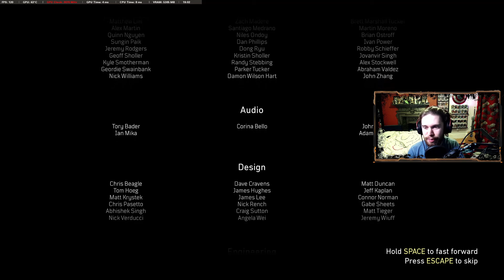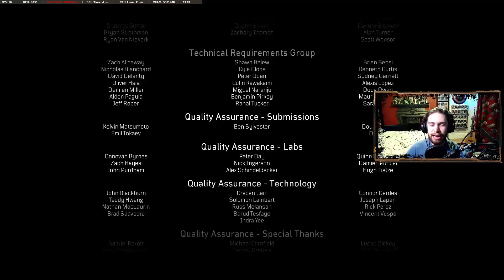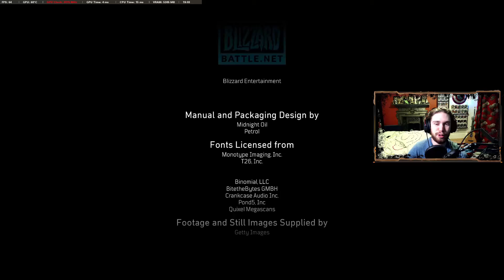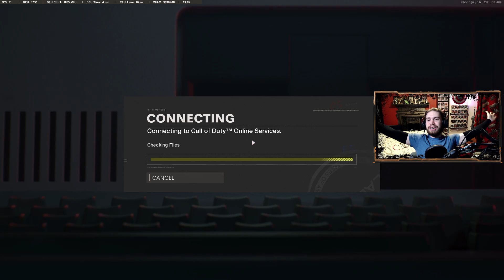AFTER ALL THAT, HE DID THIS!?! WHY!? - ENDING! Call of Duty Black Ops Cold War Campaign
Let me know how I can improve or what you would like to see next.

If you want to get a head start and see what goes on before everyone else, come to my Twitch channel and see me play the games with my live reaction as well as me interacting with you throughout! I will be moving to Twitch from now on!! Come check it out!

Sunday: 5pm
Tuesday: 1pm
Thursday: 12pm

To see when I go live on twitch as well as when I post on youtube. I also post dumb funny stuffs on there too.

Check out my Instagram where I post my day to day life, things you don't see on my other social medias!

Be a fan of my facebook page! Chat with each other and share ideas on my page. I make polls as well as post alot of dumb stuffs you're sure to have a laugh at! Let me know what you wonna see next!

Cheers bro